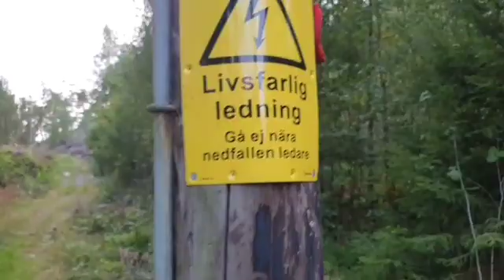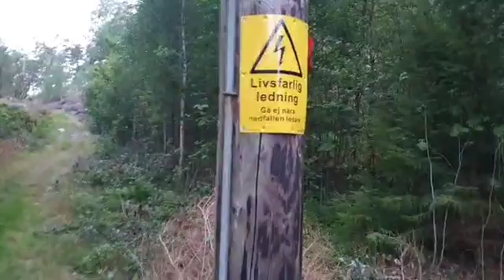Crimz Hiking up a Mountain (Gone Wrong)